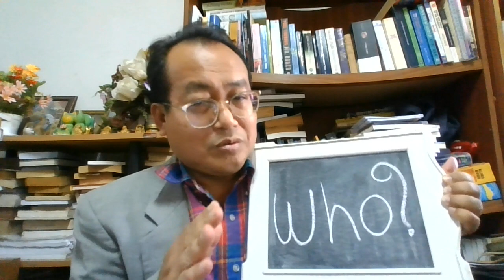The Question of 'Who?'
In language learning, we practice by talking to people as well as machines, directly and indirectly.